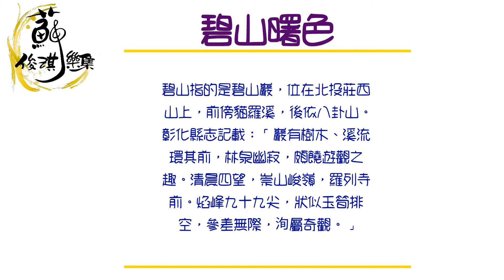【彰化九景-7.碧山曙色】創作曲(竹笛Bamboo flute) 作曲、演奏：蘇俊琪(YAMAHA PSR-S970自製伴奏)Roland go mixer pro、AT-2035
YAMAHA PSR-S970
Roland go mixer pro
audio-technica AT-2035